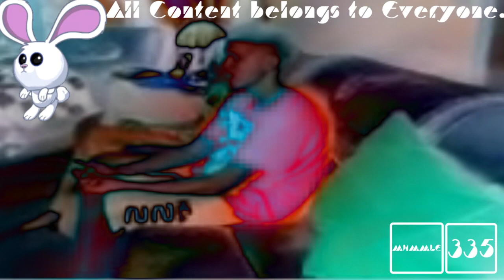(REQUESTED) Greatest Freakout Ever FAQ in Prutz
Requested by: TheCandyMTAVME762LogoMaker582, TheNickleVariantAndroidVideoMaker367 / TNVAVM367 and TheObjectNailyLogoSquadEditing723 / MNLE438 HD